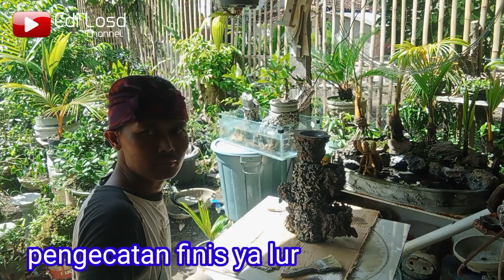Cara membuat diorama aquarium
salam sehat dan sukses selalu buat kita semua.
kali ini saya akan bagikan
tetap dengan barang bekas ya lur,
kita gunakan kaca, botol plastik dan limbah kertas kita sdh bisa membuat
diorama aquarium sederhana namun asyik..

oke lur berikut tutorial lengkap
full dari awal pmbuatan aquarium sampai membuat air mancur dari botol plastik ygdi tempel pakai adukan semen dan kertas lalu pengecatan karakter batu karang , penanaman dan pengetesan
membuat diorama aquarium
 terimakasih smg bermanfaat☺🙏

dukungan kalian adalah semangatku